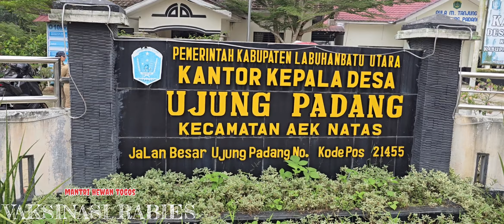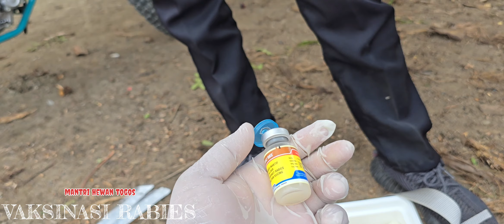[GERATIS] Vaksinasi rabies massal pada anjing kucing dan monyet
vaksinasi rabies massal di desa ujung padang kec aek natas kab labura